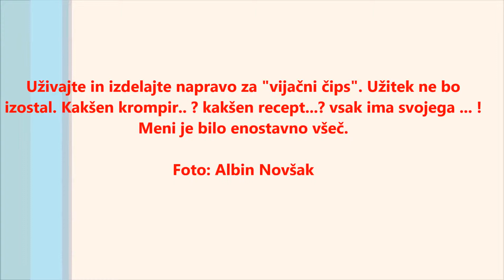CHIPS - ČIPS - POMMES FRITE 2014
Izdelava "vijačnega" ČIPSA.. Pommes frite "schraube" Chips "screw"